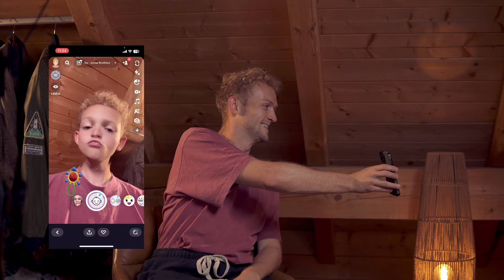Luki-Talk: Das hat mich völlig überzeugt!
Lade dir jetzt kostenlos die STAYONFIRE App herunter 📱➡️ Erlebe tägliche Ermutigung für dein Feuer im Glauben.

📢 Lukas teilt in diesem Video eine ermutigende Geschichte aus seinem Leben: Gott hat sein Gebet erhört! Lass dich inspirieren!

ℹ️ Dieses Video darf in Gottesdiensten mit Livestream verwendet werden. Wir würden uns über eine Erwähnung im Gottesdienst und Verlinkung in der Videobeschreibung des Streams sehr freuen.